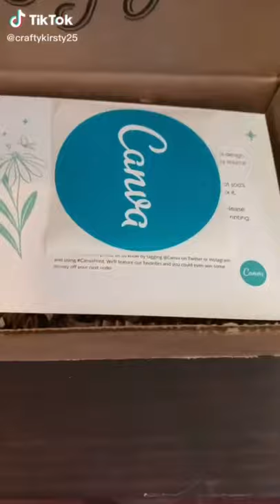Hobby Lobby Fun! | DIY Cricut Crafts! | Chalk Couture